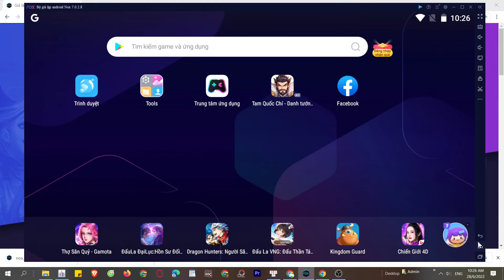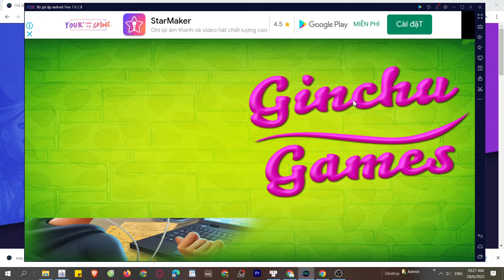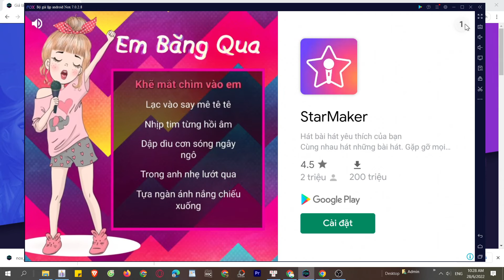Life of a Princess Story PC, Cách tải và chơi mượt trên Máy tính, Laptop yếu 2024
Link tải nè 😘 Life of a Princess Story cho PC Với phần mềm giả lập, bạn có thể chơi trên laptop/ PC windows dễ dàng

00:00 giới thiệu Life of a Princess
00:45 Tải giả lập cho Life of a Princess
01:25 cài đặt giả lập
1:45 mở giả lập
2:08 tìm kiếm xxx
02:41 tải xxx PC
03:44 mở và bắt đầu chơi Life of a Princess PC